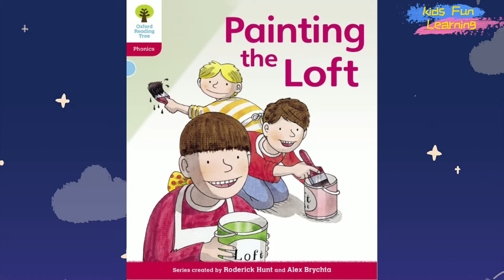Kids Story《Paint the Loft》/Kindy Reading Level:4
Channel Introduction：
Read stories and share more learning resources and methods.
Let children find more interesting ways to learn.
Specific include:
1. Reading English picture books (the website is provided)
2. Free games for learning English and math (with websites for each game)